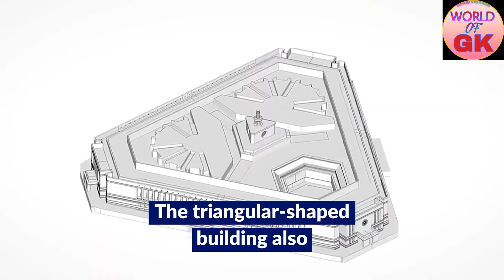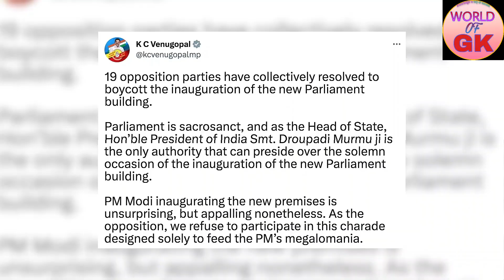"A Look to a new Parliament "/ Big day for INDIA / New parliament building /